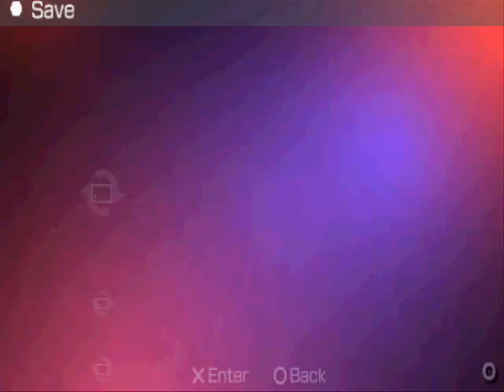Let's Play Miami Vice: The Game - Part 7: Boat Ride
We get loaded on weed. Liking and commenting may have the same effects.